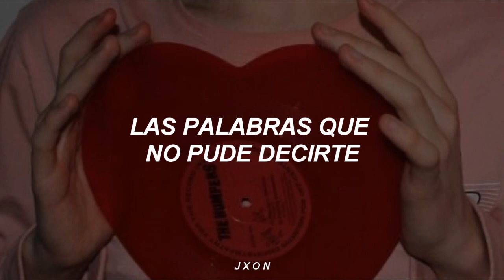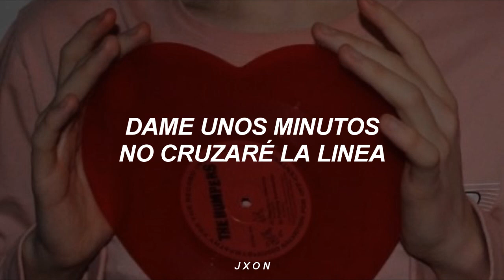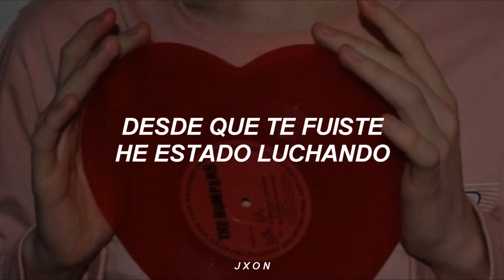roman kayz - your hoodie in my bedroom [sub español]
escucha esta cancion cuando te acuerdes de tu ex